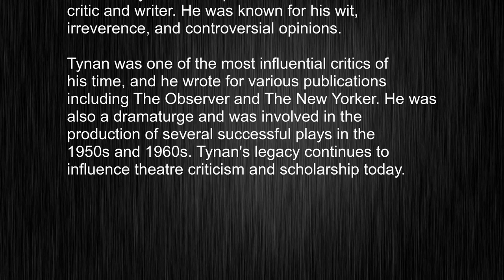No More Confusion! Explaining "Kenneth Tynan" Meaning, Teaching You Standard British Pronunciation!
This video tells you what "Kenneth Tynan" means, how to pronounce it, provides a pronunciation guide and an accurate definition.
   00:00 Pronunciation
   00:24 Meaning

   - What is the meaning of Kenneth Tynan
   - How to say Kenneth Tynan
   - What is the definition of Kenneth Tynan
   - How to pronounce Kenneth Tynan

   Visit our free audio/video dictionary tutorial to learn how to correctly pronounce words/names and to learn their meanings, definitions, just like Kenneth Tynan definition and meaning in Merriam-Webster, Kenneth Tynan definition and meaning in Collins English Dictionary, Kenneth Tynan definition and meaning in The Oxford English Dictionary, Kenneth Tynan definition and meaning in Longman Dictionary of Contemporary English, Kenneth Tynan definition and meaning in Cambridge Advanced Learner's Dictionary, and more.